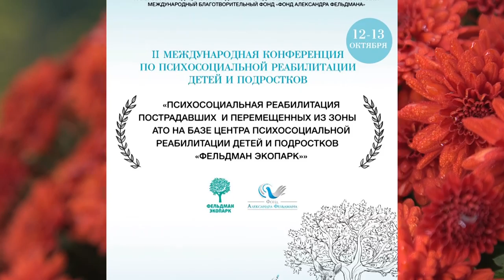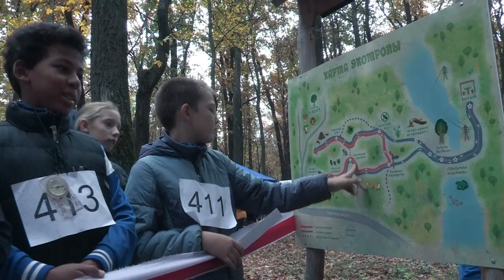Международная конференция по реабилитации детей и подростков из зоны АТО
Международная конференция «Психосоциальная реабилитация пострадавших и вывезенных из зоны АТО на базе Центра психосоциальной реабилитации детей и подростков Фельдман Экопарк»

Главный специалист МОЗ Украины по медицинской психологии и психотерапии, доктор медицинских наук, профессор, руководитель Центра психосоциальной реабилитации Фельдман Экопарк Борис Михайлов о Международной конференции, посвященной психосоциальной реабилитации пострадавших и вывезенных из зоны АТО.

International Conference “Psychosocial Rehabilitation of the Victims and IDPs from the ATO zone in the Centre of Psychosocial Rehabilitation of Children and Adolescents of the Feldman Ecopark”

The chief specialist of the Ministry of Health of Ukraine in medical psychology and psychotherapy, Doctor of Medical Science, professor, head of the Centre of Psychosocial Rehabilitation of the Feldman Ecopark Borys Mykhailov tells about the International Conference devoted to the psychosocial rehabilitation of victims and IDPs from the ATO zone.